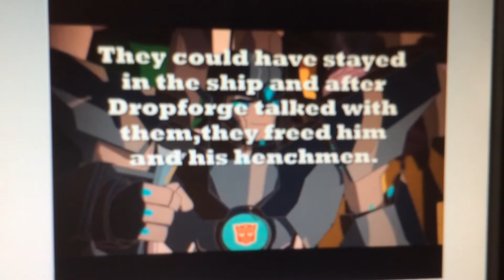How did Dropforge and his henchmen broke free from the cell on his ship?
I am answering this question because it was'nt explained in the show.